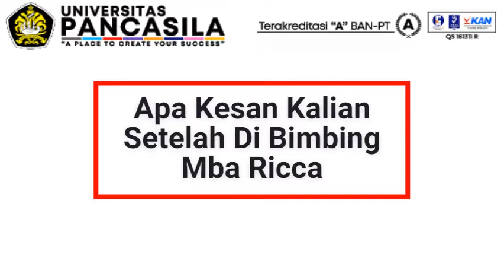Video Testimoni Bimbingan Skripsi, ternyataaa....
mba ricca ituuu, bla bla bla bla.